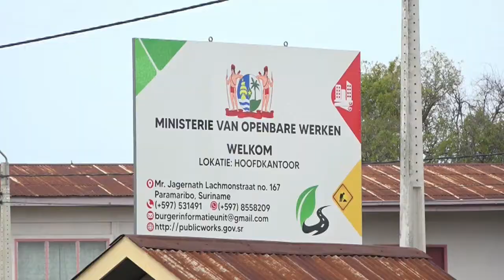27 05 2021 Op het Ministerie van OW is er een continu proces gaande